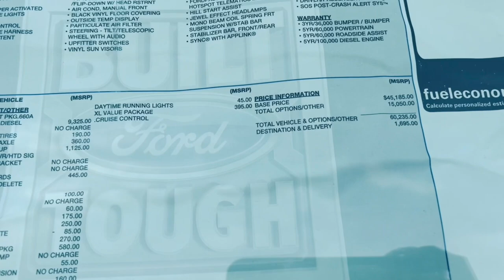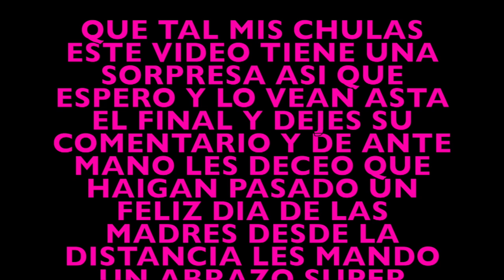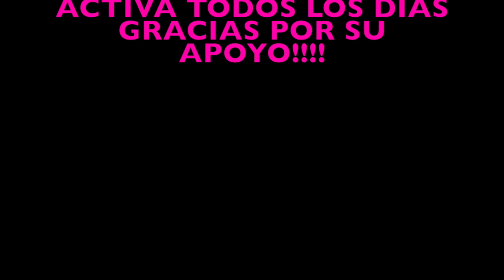VLOG#355 COMPRAMOS OTRO CARRO🚜 LLEGARON MIS PERSIANAS 😍COMIMOS SOPA CON PESCADO 🍜